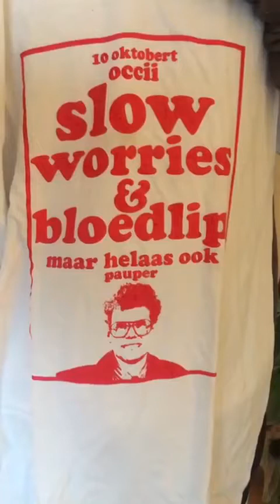Bloedlip - occii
Bloedlip,Pisnicht en seillonS in de Occii  20 Octobert met Slow Worries en helaas ook Pauper
- Ik voel me zo alleen
- Voedselbank
- Dierengejank
- cocaine/speedfreak/der moet meer gezopen worden
-ik wil niet meer
Gefilmd door Bart Griffioen,Ivo Lamers,Minja Sarvic en Dannah de vrouw van de broer van Jip
Edit by Jip Loots de broer van Gijs